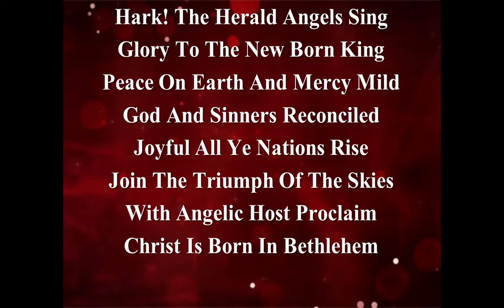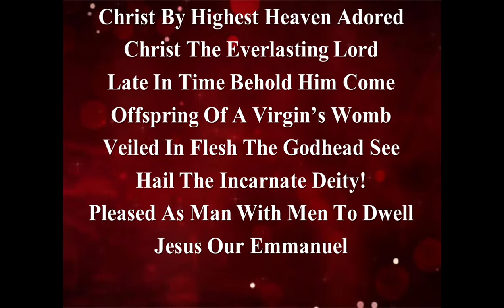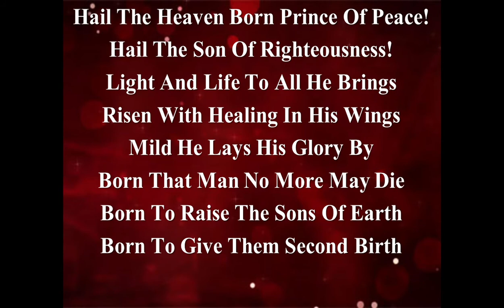Hark The Herald Angels Sing